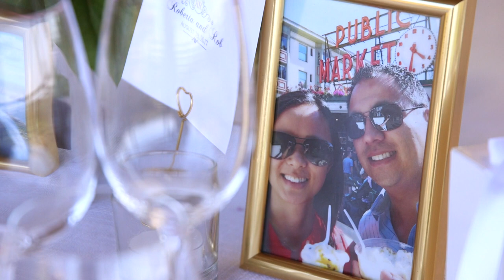Thomas Fogarty Winery Wedding Video Woodside CA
One of the best Wedding Videographers in San Francisco Bay Area! "Thomas" "Fogarty" "Winery" "Wedding" "Video" "Videographer" "Bay" "Area" "Woodside" "Videography" "highlight" "cinematic"